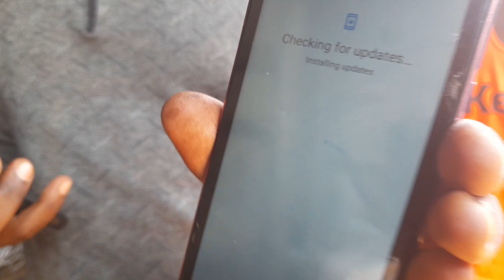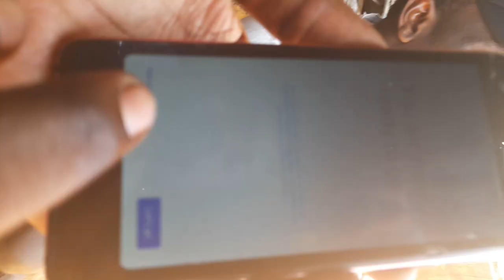Cooking Katogo Uganda's most popular food.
street foods in Africa # cooking African village foods# Ghana food recipes # Zambian food recipes #